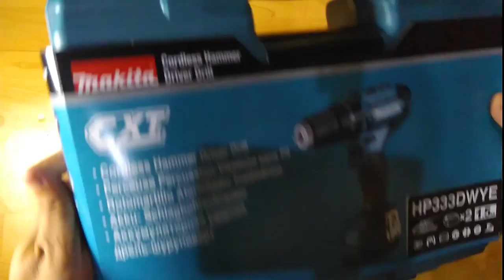Mesin Bor Tembok Baterai Cordless Impact Drill Makita HP333 DWYE - HP 333 DWYE - HP333DWYE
Spesifikasi:
Volt Baterai : 12V 1.5Ah
Jenis Baterai : Lithium-Ion
Diameter sekrup max : 6 mm
Kapasitas bor besi max : 10 mm
Kapasitas bor kayu max : 21 mm
Kapasitas bor beton max : 8mm
Kecepatan tanpa beban : 0 - 450 / 1700 rpm
Torsi = 24 Nm
Pilihan torsi : 15+1 Pilihan Torsi

Kelengkapan:
2 Baterai, 1 Charger, 1 Mata Obeng & Koper